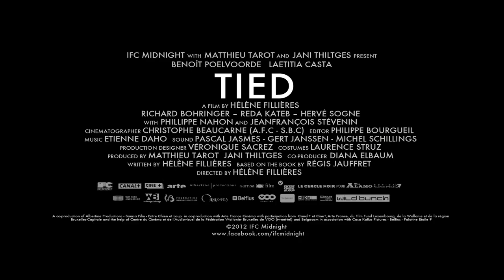Laetitia Casta's Tied (2013) "Une histoire d'amour" eng.subtitle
Inspired by the true story of a murder trial that mesmerized the French public in 2009, this twisted new erotic thriller starring the beautiful Laetitia Casta and Benoit Poelvoorde explores the boundaries of human sexual desire and the lengths one will go for love, sex and money.